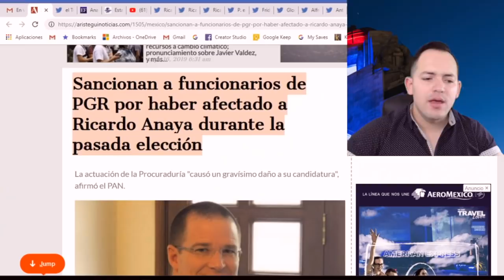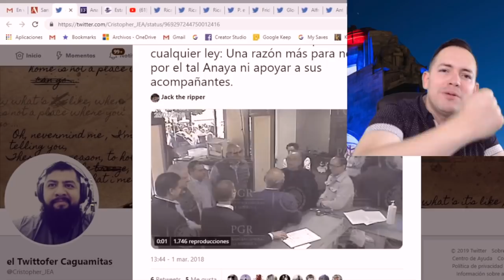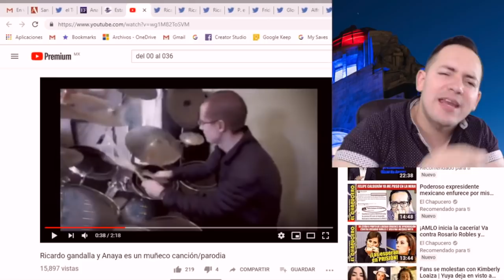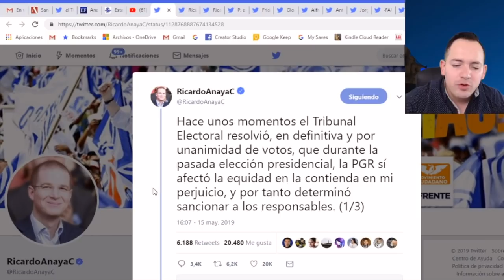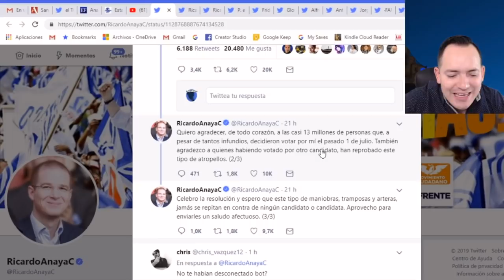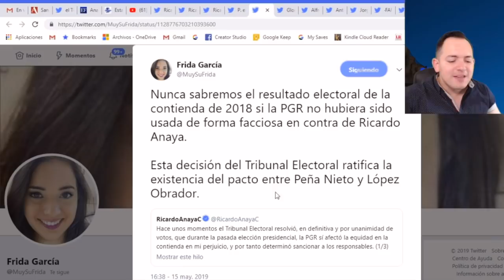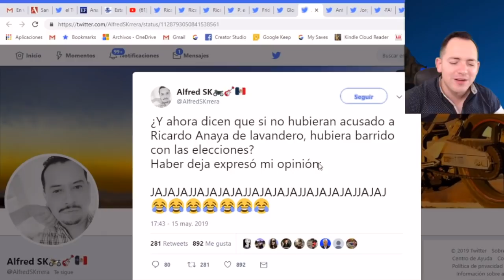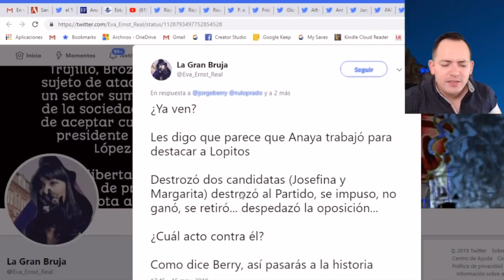Redes ponen en su lugar a Ricardo Anaya quien declaró que AMLO y Peña Nieto le hicieron trampa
No te pierdas nuestro video anterior: Panistas culpan a AMLO de los incendios forestarles y de todo lo malo que ocurre en México